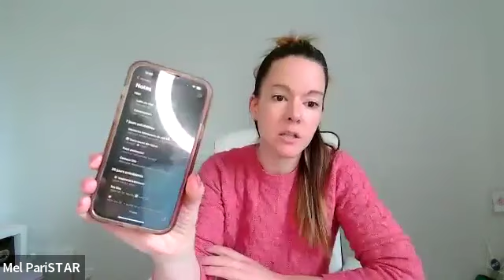RhinoRunAvril - 011 - Ouverture de conversations (ft. Paristar)